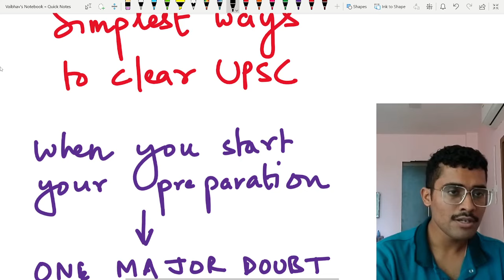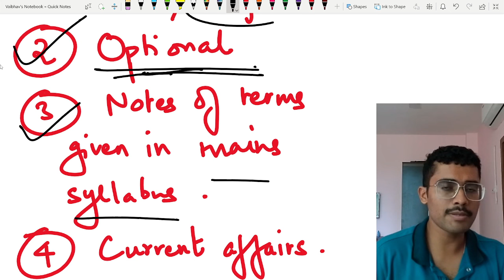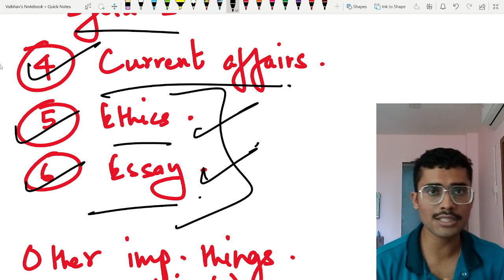Subject Priorities for UPSC- Simplifying UPSC Preparation